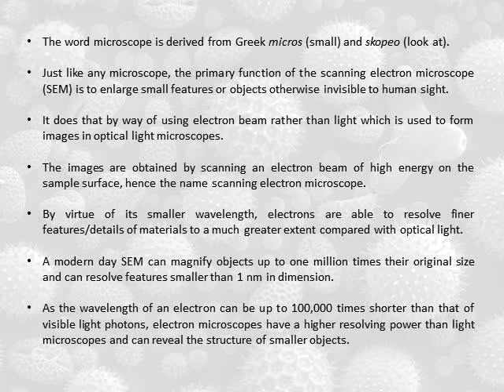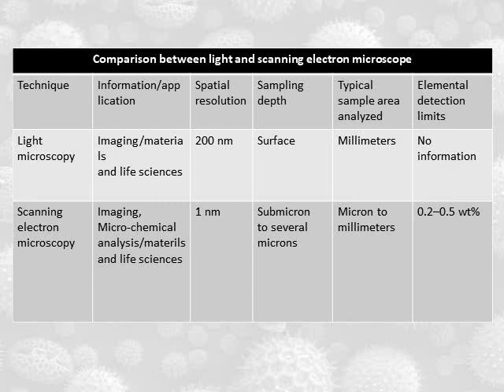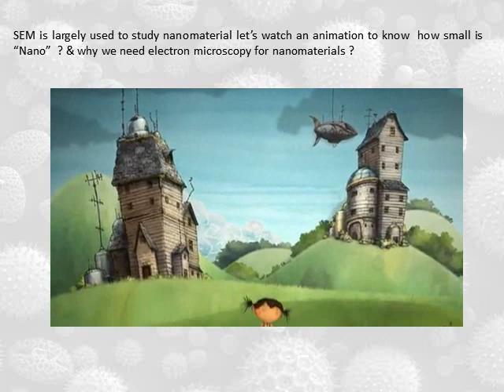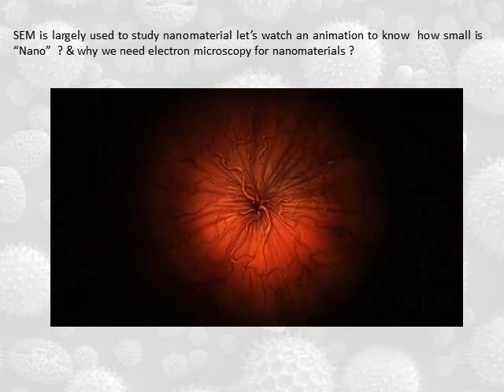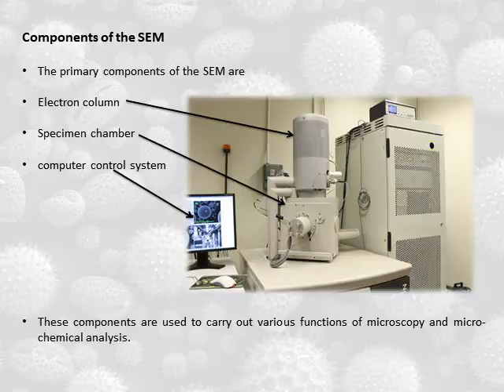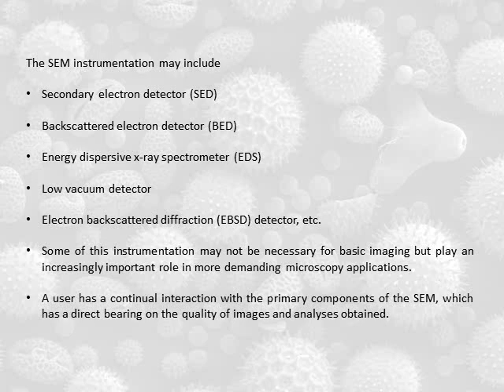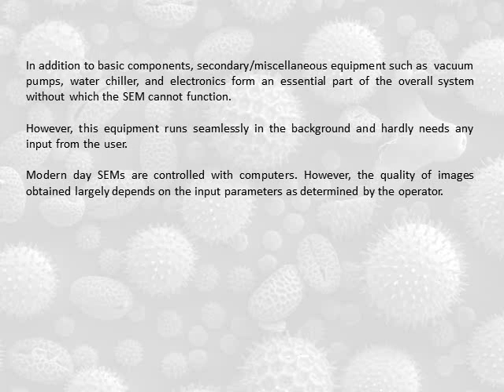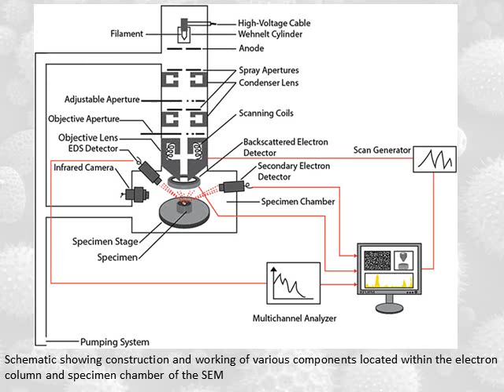introduction to SEM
Introduction to Scanning Electron Microscope